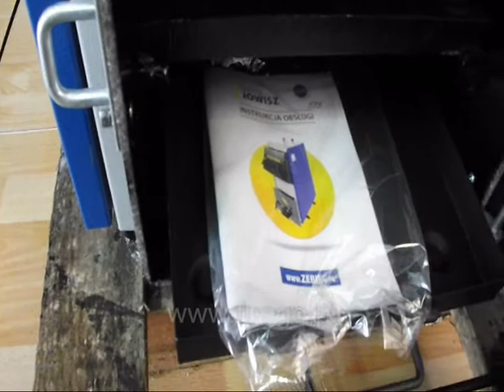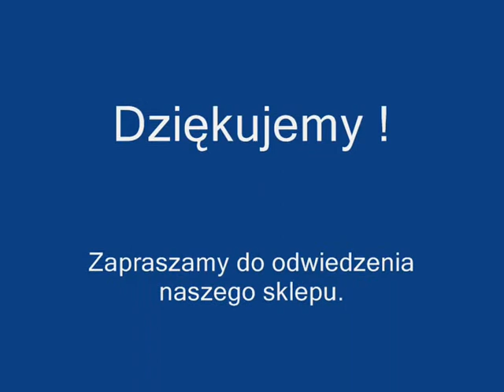Zębiec KGU Jowisz - film, prezentacja od wewnątrz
Zębiec KGU Jowisz z linii SuperNova od wewnątrz.